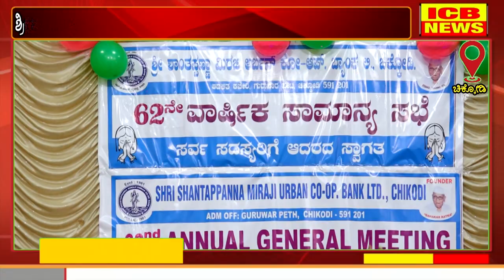ಚಿಕ್ಕೋಡಿ : ಶ್ರೀ ಶಾಂತಪ್ಪಣ್ಣಾ ಮಿರಜಿ ಅರ್ಬನ ಕೋ-ಆಪ್ ಬ್ಯಾಂಕಿನ 62ನೇ ವಾರ್ಷಿಕ ಸಾಮಾನ್ಯ ಸಭೆ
ಚಿಕ್ಕೋಡಿ : ಶ್ರೀ ಶಾಂತಪ್ಪಣ್ಣಾ ಮಿರಜಿ ಅರ್ಬನ ಕೋ-ಆಪ್ ಬ್ಯಾಂಕಿನ 62ನೇ ವಾರ್ಷಿಕ ಸಾಮಾನ್ಯ ಸಭೆ (ICB NEWS CHIKODI)